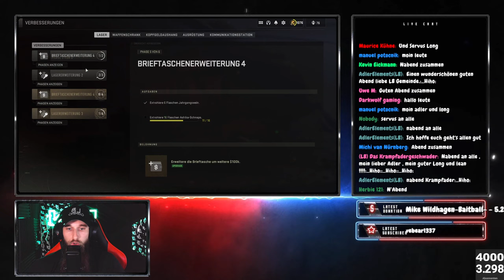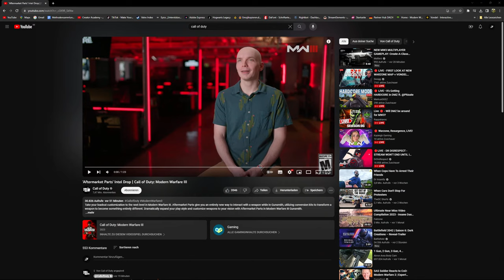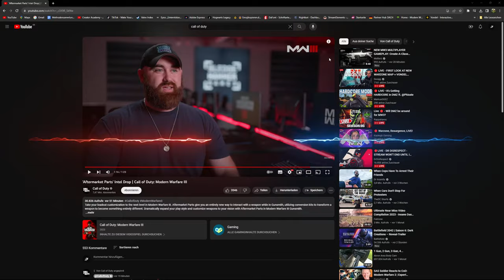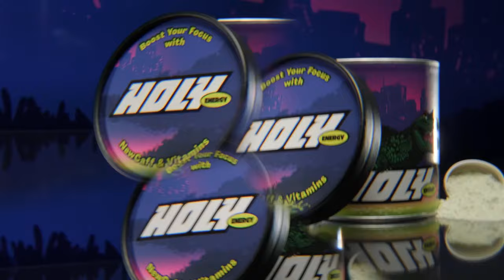🚨LIVE - WENN MAL DEUTSCHE DMZ AUSEINANDERNEHMEN | MW2 DMZ GAMEPLAY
Wie ihr wisst, machen vor allem Engländer, Russen oder andere Nationalitäten richtig viel PVP. Schon mal aufgefallen, dass die Deutschen es eher weniger tun? Wir nehmen mal den Stock ausm und zeigen das es geht!

DU SUCHST EINE COMMUNITY BZW. EINEN CLAN? JOIN AUF UNSEREN DISCORD SERVER!